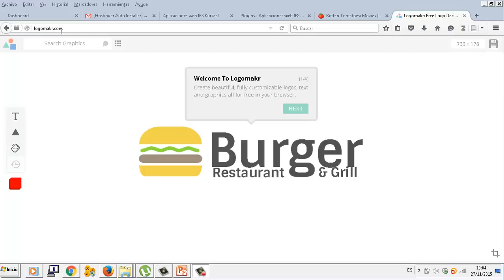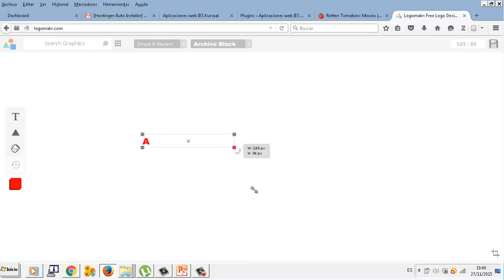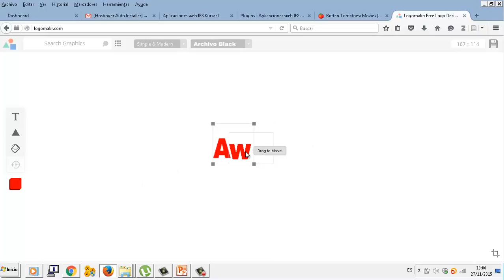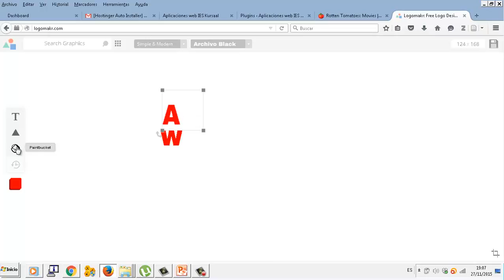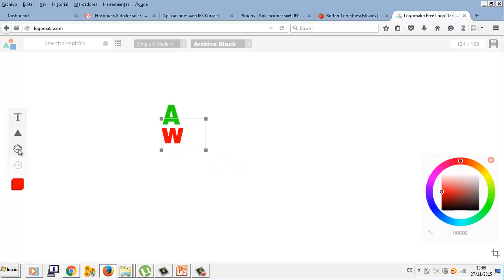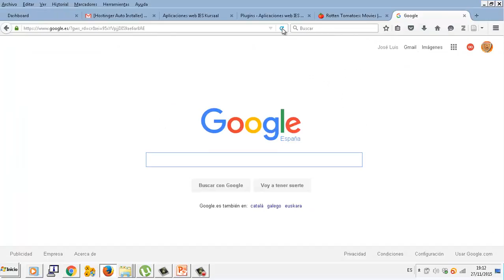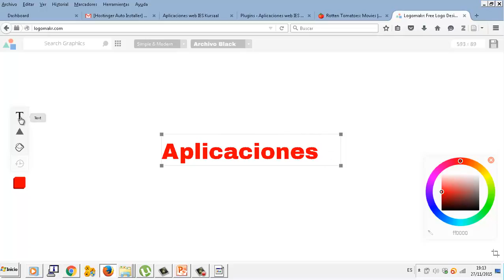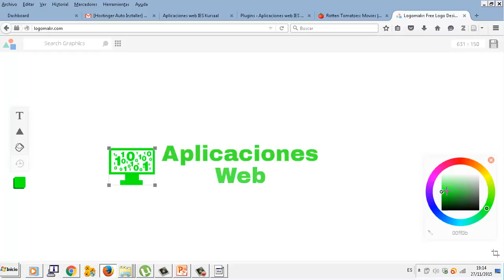0705 Wordpress Logos Aplicaciones web CFGM Explotacion Sistemas Informaticos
0705 Wordpress Logos Aplicaciones web CFGM Explotacion Sistemas Informaticos